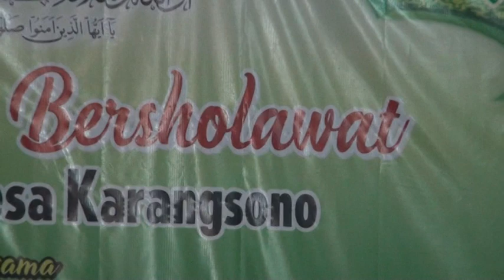KH MUSLIM IKROM KRENGI REMBANG PASURUAN